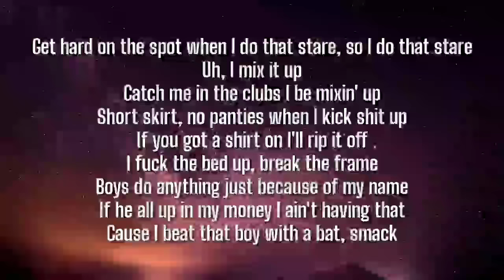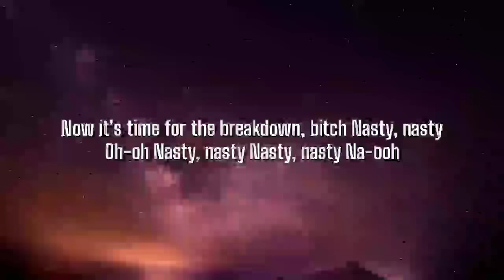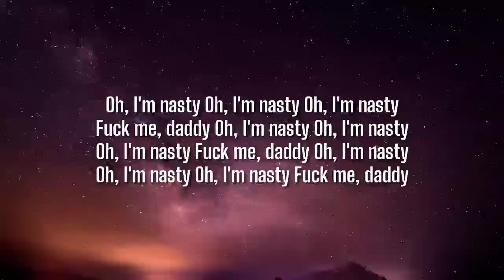Ayesha Erotica - Nasty (Lyrics) Beat that boy with a bat SMACK [Tiktok Song]